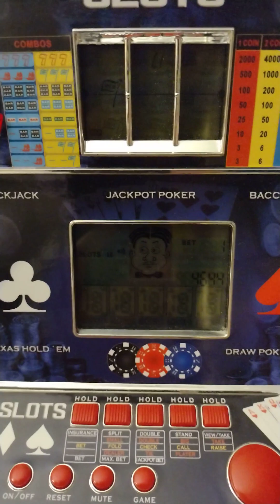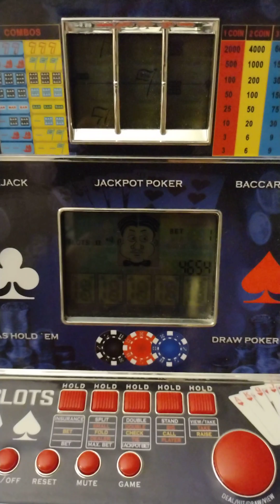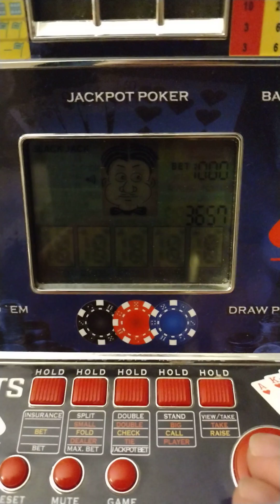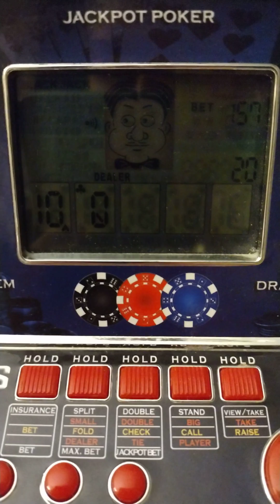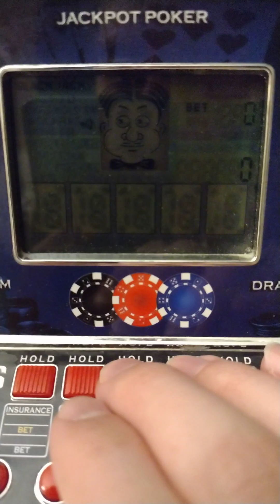Excalibur Ultimate Casino Game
today I play the slots and Blackjack and lose at blackjack 😂